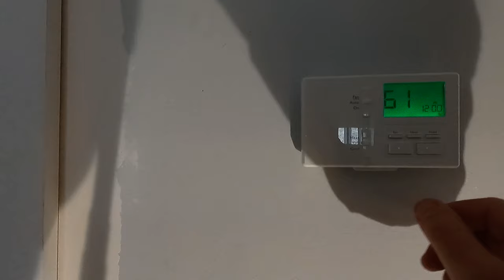Troubleshooting a Home Furnace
No Heat call.  Checking out and troubleshooting why the home heating furnace isn't working.